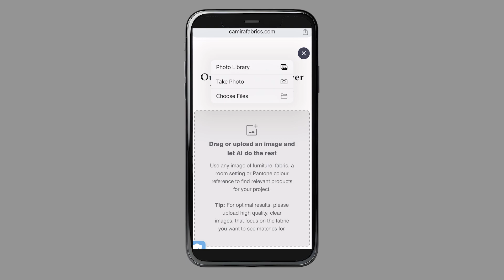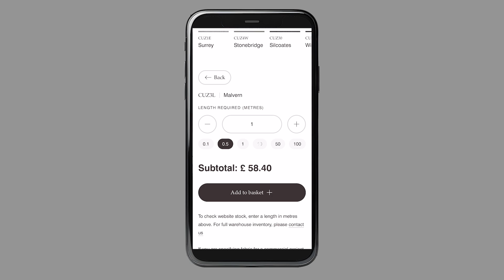Camira AI Image Search Tool Web